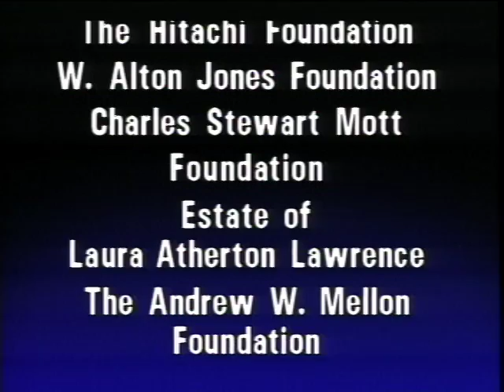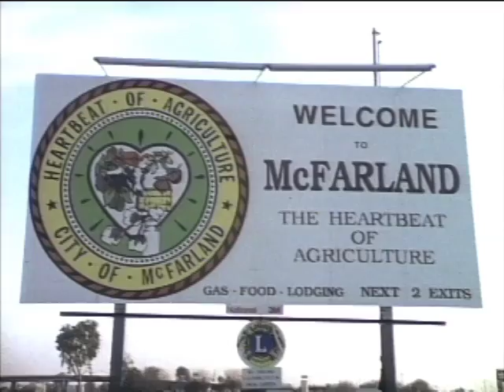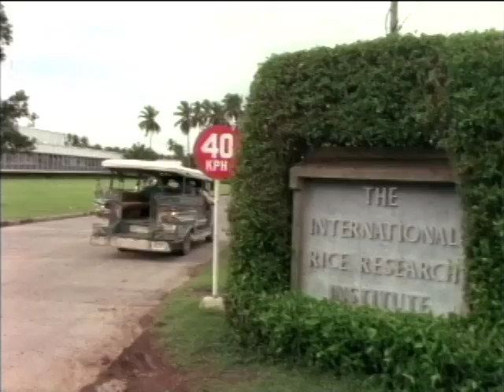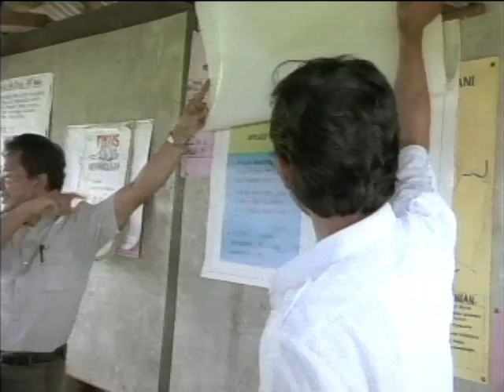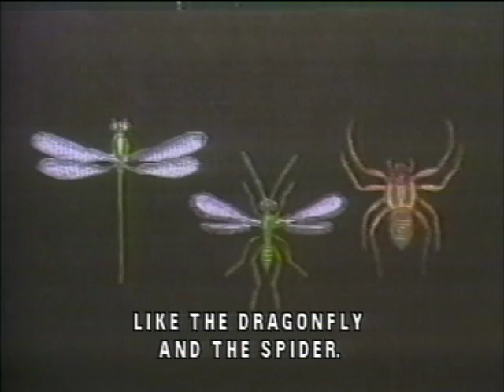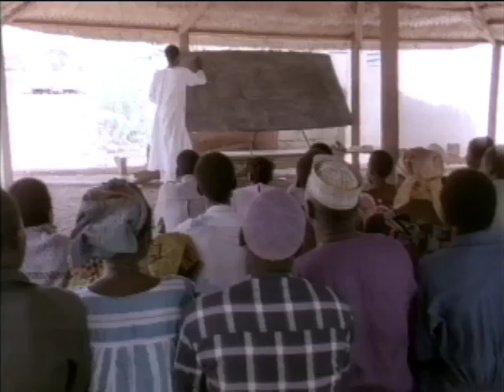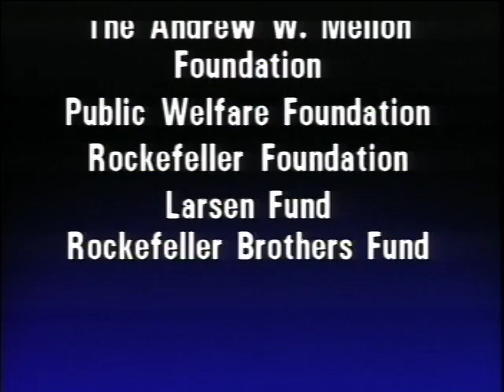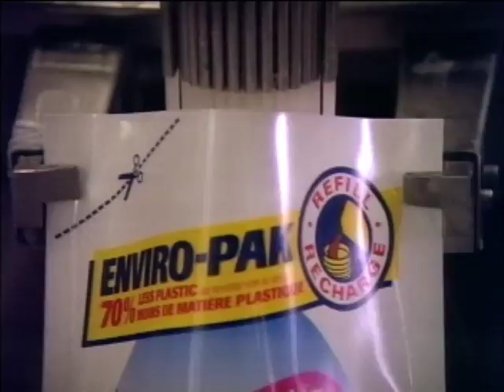RACE TO SAVE THE PLANET SHOW 107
Save the Earth - Feed the World.

Race To Save The Planet is a 1990 TV series that aims to educate viewers on how to protect the environment. Its 10 episodes discuss environmental issues like the effect of the Industrial Revolution to the environment, extent of environmental destruction around the world, biodiversity loss, waste management, energy conservation, use of renewable resources, recycling, and improvement of existing environmental policies. The series was shown on Channel 2 Boston (WGBH) and featured Roy Scheider as narrator and Meryl Streep as hostess.

The seventh program in the series explores the possibilities and limitations currently available in agriculture. It advocates combining sound ecological practices with technology to produce the highest yields without sacrificing the land.

The Show was shot in 16mm Film negative and mastered to 1 Inch Tape from Beta SP transfers by DuArt Labs in New York.